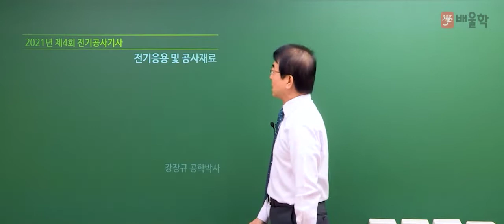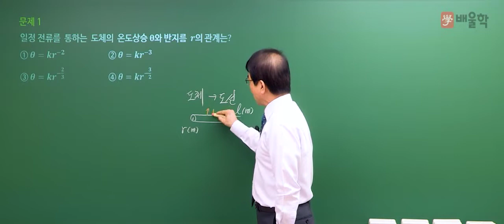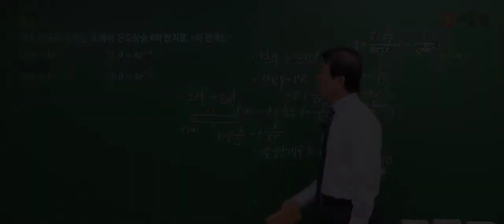[전기공사기사 필기] 2021년 4회 필기 기출 풀이 1과목 전기응용 및 공사재료 - 강장규 공학박사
강의경력 34년 오프라인 학원장, 강장규 교수님의
2021년 4회 전기공사기사 필기 1과목. 전기응용 및 공사재료 기출문제 해설 강의!